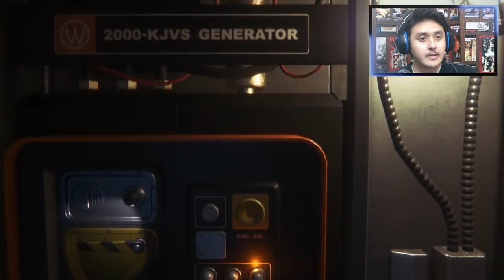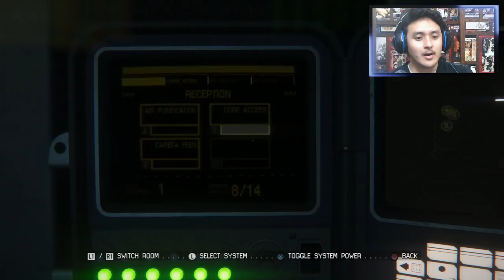ALIEN: ISOLATION (Hindi) #1 "Horror Survival" (PS4 Pro) HemanT_T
Hello! I am Hemant Titiyal. I am An Indian Gaming Youtuber / Delhi youtuber with PS4 Live Streams on youtube!